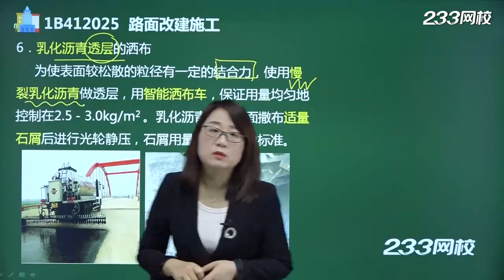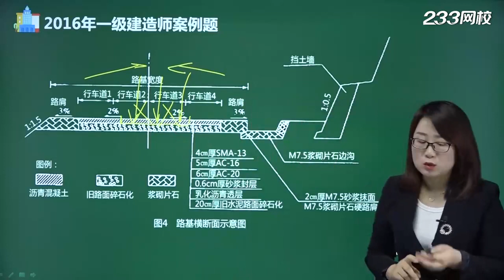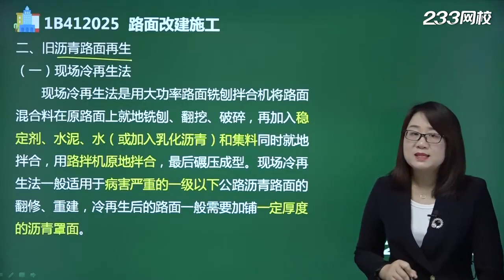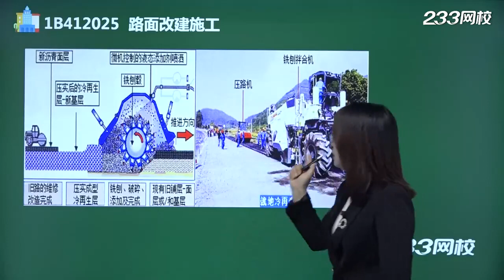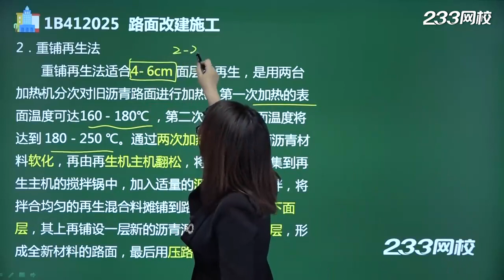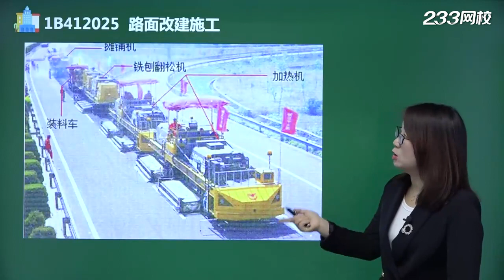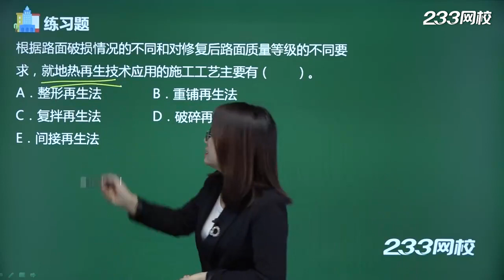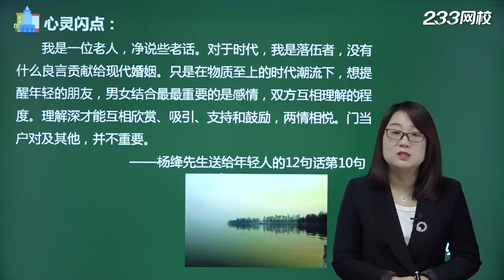2021年一级建造师 《公路工程管理与实务》基础精讲班 233网校 凌平平 ​030 路面改建施工（二）​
2021年一级建造师 《公路工程管理与实务》基础精讲班 233网校 凌平平 本频道资源来源于网络，资源仅供学习参考，不得用于商业用途，本频道不承担任何版权问题。请在下载后24小时内删除。如不同意本条款请勿使用，谢谢合作！